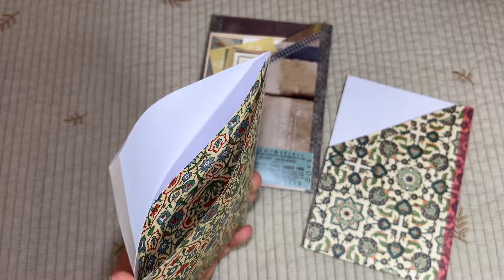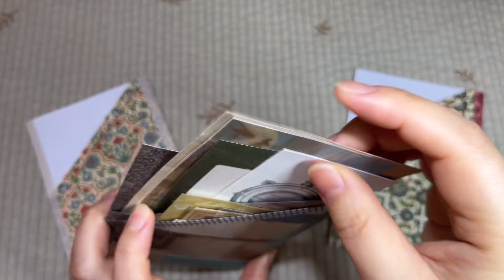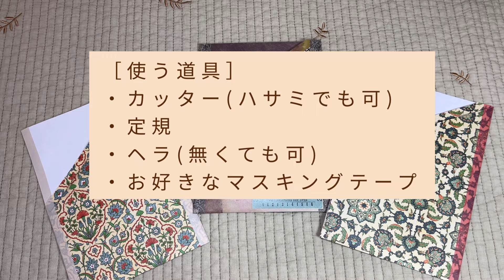【作業動画】A4ペーパー1枚で作る簡単3ポケットファイル📚／紙もの／おすそ分けファイル／作り方動画✂️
こんにちは！anemone(アネモネ)です😊

今回は簡単に作れるファイルの第三弾！！
またまたA4ペーパー1枚で作れる簡単3ポケットファイルの作業動画になります♪
今回のファイルは、のり・ボンド不要✨
ほぼ「折って、切って、折って」の簡単工程になっていますので、是非ご覧になって、気軽に作っていただけたらなと思います😊

ようやく新潟も春らしい天気になってきました🌸
桜はまだまだだけど、陽気というか空気が春ですね！それだけで、嬉しい気持ちになります😆
新年度で環境が変わった方も多くいると思いますが、よく寝て、よく食べて、好きなことをする時間を大切にお過ごしください💐

もうすぐ1,000人！！！嬉しい🥰

［目次］
0:00 ファイル紹介
2:41作り方

紙もの用のアカウントです♪
日々の紙活の様子(主にストーリーズ)や、今までのおすそ分けファイルや小物も紹介してあります。